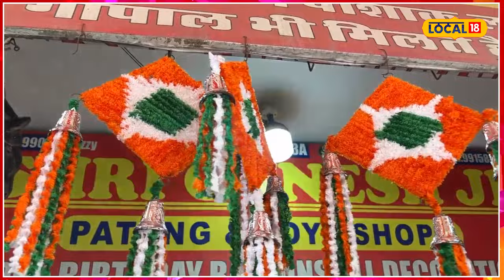Bathinda News | ਝੰਡੇ ਦੇ ਤਿੰਨ ਰੰਗਾਂ ਨਾਲ ਰੰਗਿਆ ਬਾਜ਼ਾਰ, ਨਹੀਂ ਦੇਖੀਆਂ ਹੋਣੀਆਂ ਅਜਿਹੀਆਂ ਚੀਜ਼ਾਂ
ਬਠਿੰਡਾ 'ਚ ਆਜ਼ਾਦੀ ਦਿਹਾੜੇ ਦੇ ਪ੍ਰੋਗਰਾਮ ਨੂੰ ਲੈ ਕੇ ਬਾਜ਼ਾਰਾਂ 'ਚ ਭਾਰੀ ਉਤਸ਼ਾਹ ਹੈ। 15 ਅਗਸਤ ਦੇ ਪ੍ਰੋਗਰਾਮ ਨੂੰ ਲੈ ਕੇ ਲੋਕ ਤਿਰੰਗੇ ਝੰਡਿਆਂ ਦੀ ਹੀ ਨਹੀਂ, ਸਗੋਂ ਝੰਡੇ ਨਾਲ ਜੁੜੀਆਂ ਹੋਰ ਵੀ ਕਈ ਚੀਜ਼ਾਂ ਦੀ ਖਰੀਦਦਾਰੀ ਕਰ ਰਹੇ ਹਨ।